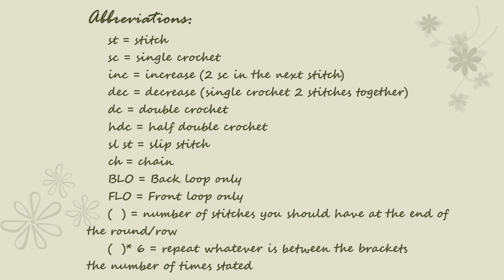[Keychain] Hamster Amigurumi : Crochet Pattern แพทเทิร์นโครเชต์แฮมสเตอร์จิ๋ว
Instructions 00:30
Pattern  01:53

Size: about 2 inches.
ตุ๊กตาขนาดประมาณ 2 นิ้ว

Abbreviations:
st: stitch